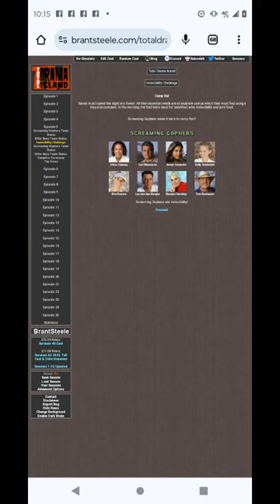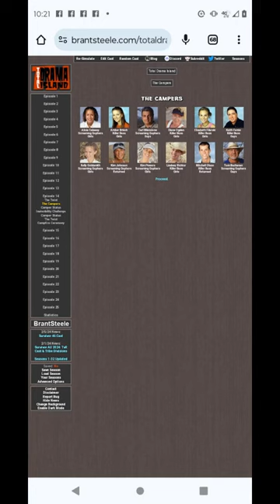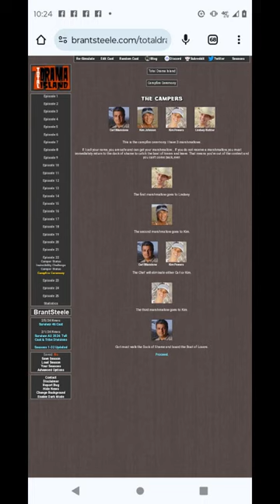Alternate Universe 4 Survivor Season 2 Australian Outback (Total Drama Simulator)